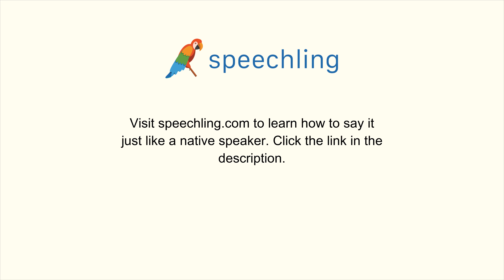How to say "Toss" in Chinese (Simplified)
Male Voice:
抛

Female Voice:
抛

Male Voice Translation:
Toss

Female Voice Translation:
Toss